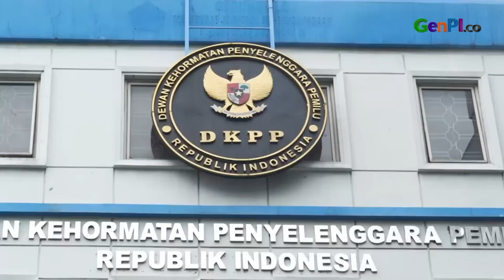Terkait Pendaftaran Gibran, Tujuh Komisioner KPU Kembali Disidang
Dewan Kehormatan Penyelenggara Pemilu (DKPP) kembali menggelar sidang dugaan pelanggaran kode etik penyelenggara pemilu (KEPP) Senin 8 Januari 2024. Kuasa hukum Pengadu, Sunandiantoro mengatakan, KPU melanggar peraturan perundangan.

BACA JUGA: TPN Target Suara di Jawa Tengah 65 Persen untuk Ganjar Pranowo dan Mahfud MD